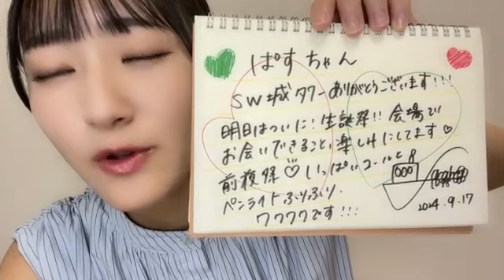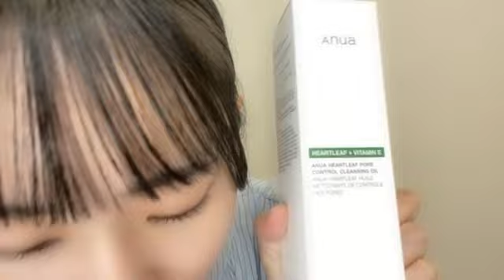SHOWROOM 信濃 宙花（STU48 ドラフト3期生） 2024年09月17日21時01分23秒